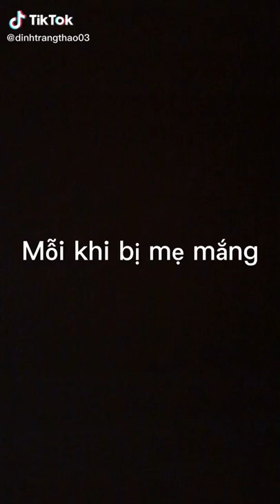Sexy Lady Million Views By Cute Expressions On Tik Tok #329 Đinh Trang thảo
Hello, my channel compiles videos about Tik Tok Viet Nam, Japan, Korea, China and many countries around the world